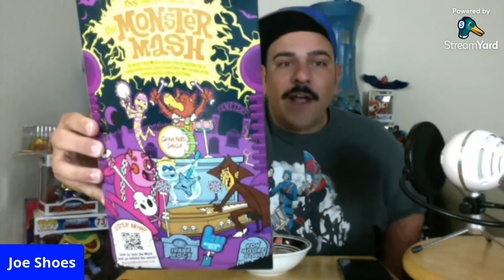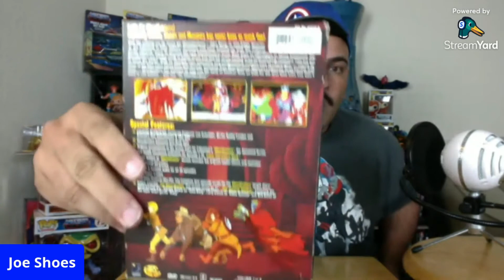Social Dinnering with Joe Shoes! Monster Mash Cereal Livestream!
Join Joe Shoes in this recorded livestream as he tried out the new Monster Mash breakfast cereal from General Mills! Monsters cereals are always a hit during the Halloween season and this year, Shoes couldn't wait to get his hands on the new Monster Mash offering!